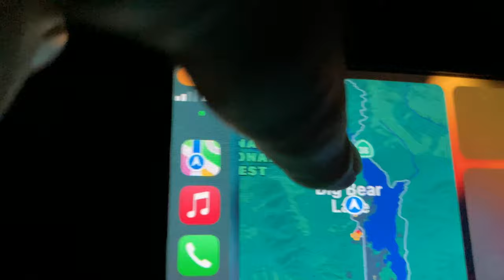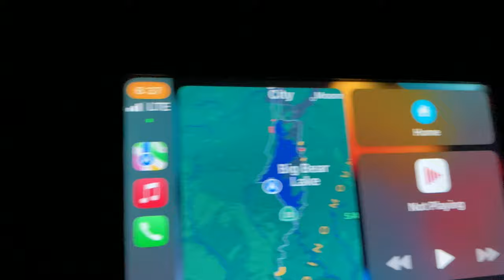Steady Heavy Snow in Big Bear. Snow is piling up fast. Snow drive around the whole lake. 12/27/2021